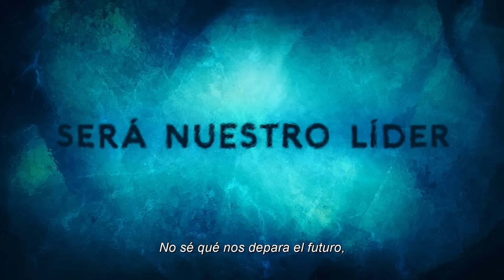"Aquaman y el Reino Perdido". Trailer #1. Oficial Warner Bros. Pictures (HD/SUB)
Un rey será nuestro líder. Aquaman y el Reino Perdido, 20 de diciembre solo en cines.

El director James Wan y el propio Aquaman, Jason Momoa—junto con Patrick Wilson, Amber Heard, Yahya Abdul-Mateen II y Nicole Kidman—regresan en la secuela de la película de DC más taquillera de todos los tiempos: “Aquaman y el Reino Perdido”.

Al no poder derrotar a Aquaman la primera vez, Black Manta, todavía impulsado por la necesidad de vengar la muerte de su padre, no se detendrá ante nada para acabar con Aquaman de una vez por todas. Esta vez Black Manta es más formidable que nunca y ejerce el poder del mítico Tridente Negro, que desata una fuerza antigua y malévola. Para derrotarlo, Aquaman recurrirá a su hermano encarcelado Orm, el ex rey de la Atlántida, para forjar una alianza improbable. Juntos, deben dejar de lado sus diferencias para proteger su reino y salvar a la familia de Aquaman y al mundo de una destrucción irreversible.

Todos regresando a los roles que originaron, Jason Momoa interpreta a Arthur Curry/Aquaman, ahora equilibrando sus deberes como Rey de la Atlántida y como nuevo padre; Patrick Wilson es Orm, el medio hermano de Aquaman y su némesis, que ahora debe asumir un nuevo papel como aliado reacio de su hermano; Amber Heard es Mera, la reina de la Atlántida y madre del heredero al trono; Yahya Abdul-Mateen II es Black Manta, comprometido más que nunca a vengar la muerte de su padre destruyendo a Aquaman, su familia y Atlántida; y Nicole Kidman como Atlanna, una líder feroz y madre con corazón de guerrera. También retoman sus papeles Dolph Lundgren como el Rey Nereus y Randall Park como el Dr. Stephen Shin.

Dirigida por Wan, “Aquaman y el Reino Perdido” está producida por Peter Safran, Wan y Rob Cowan. Los productores ejecutivos son Galen Vaisman y Walter Hamada.

El guión es de David Leslie Johnson-McGoldrick, a partir de una historia de James Wan & David Leslie Johnson-McGoldrick y Jason Momoa & Thomas Pa’a Sibbett, basada en personajes de DC, Aquaman creados por Paul Norris y Mort Weisinger.

Junto a Wan detrás de cámara se encuentra su excelente equipo de artesanos de “Aquaman”: el director de fotografía Don Burgess (“El Conjuro 2”), el diseñador de producción Bill Brzeski (“Jumanji: The Next Level”), el editor Kirk Morri (“Furious 7”), el compositor Rupert Gregson-Williams (“Wonder Woman”) y la supervisora musical Michelle Silverman (“Malignant”). También se unen el supervisor de efectos visuales Nick Davis (películas de “The Clash of the Titans”, “The Dark Knight”) y el diseñador de vestuario Richard Sale (“Doctor Strange in the Multiverse of Madness”, “Ready Player One”).

Warner Bros. Pictures presenta una producción de Atomic Monster / Peter Safran de una película de James Wan, “Aquaman y el Reino Perdido”, que se estrenará en cines en Latinoamérica a partir del 20 de diciembre de 2023. Será distribuido en todo el mundo por Warner Bros. Pictures.